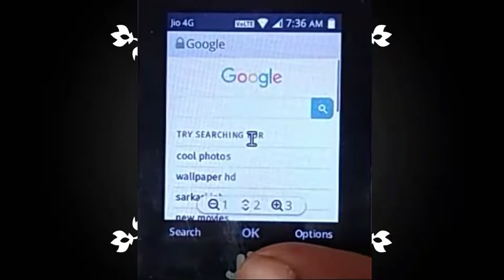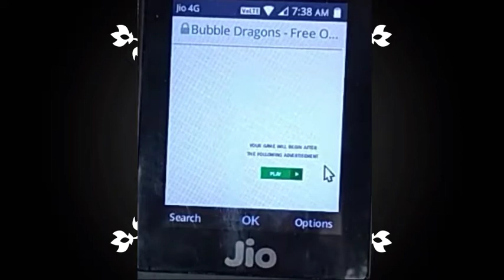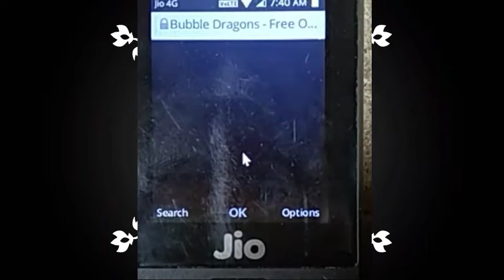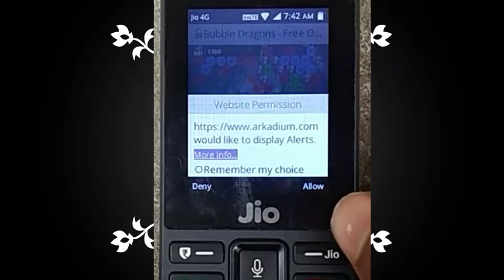Jio phone me bubble shooter game install√√जियो फोन में बबल शूटर गेम इंस्टॉल (antrickjio)